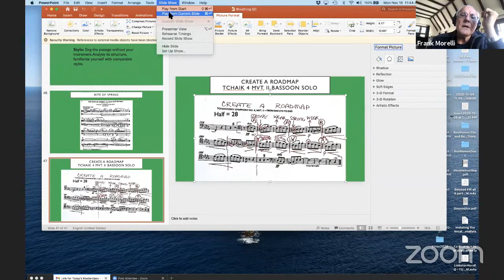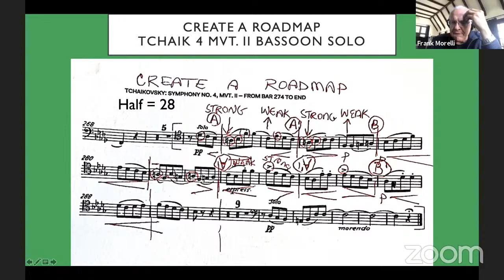Masterclass with Frank Morelli: Playing a Successful Performance Behind a Screen (Part II of II)